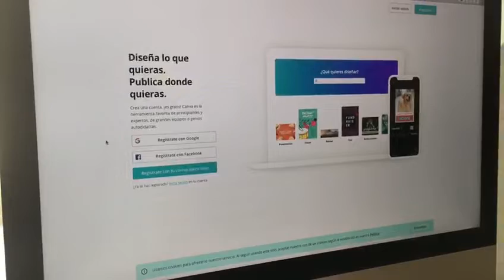CEM Ens enregistrem a CANVA 4rt